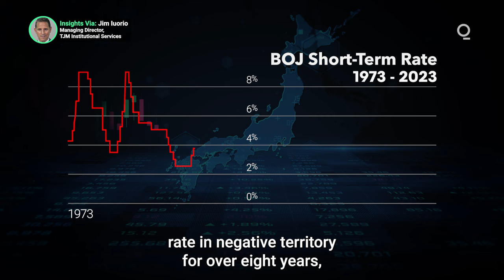How Will End of Japan’s Negative Rates Impact Currency Markets? | Presented by CME Grou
On March 19 the Bank of Japan ended its regime of negative rates, concluding the world’s longest (and last) experiment with below-zero monetary policy. While the verdict on that policy’s overall impact is likely to be debated by economists for years to come, currency traders have been watching for more immediate repercussions – specifically to the international ‘carry trade’ between the yen, US dollar and US Treasury bonds, which has for years been contingent upon the BOJ’s negative-rate program. Presented by @cmegroup